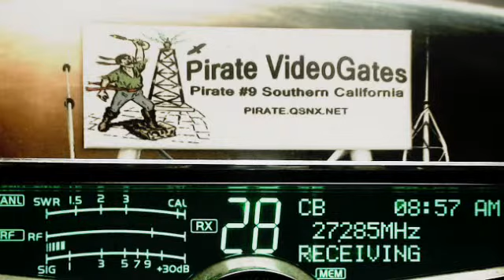148 CanRumbler BC, DrPepper MO, SparkPlug TN, 166 ByuBill LA, 473 TN, SlimJim AR